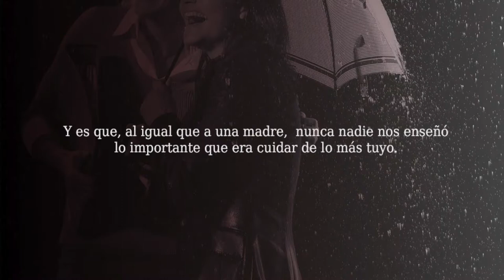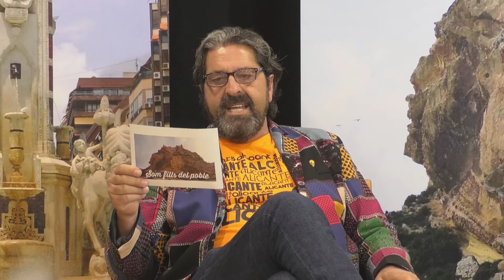Som Fills del Poble | con Marina Niceto, Bellea del Foc 2022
Fernando Sepulcre entrevista a Marina Niceto, Bellea del Foc 2022